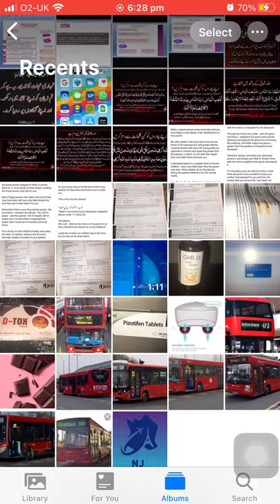**Full** 376 Bus from a 2000 plate to a 2016 plate